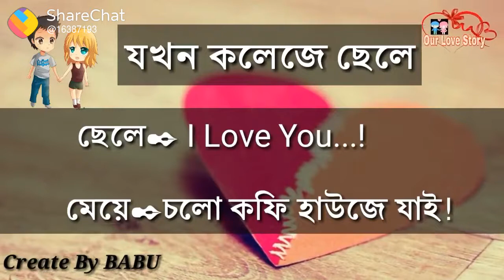whatshapp romantick love status 2018